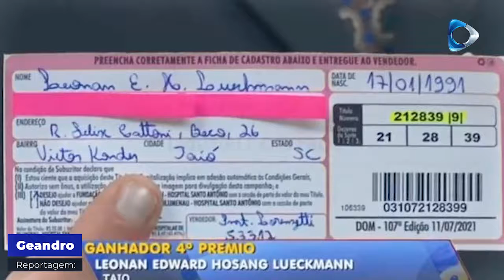Taioense ganha prêmio principal da TrimaniaCap